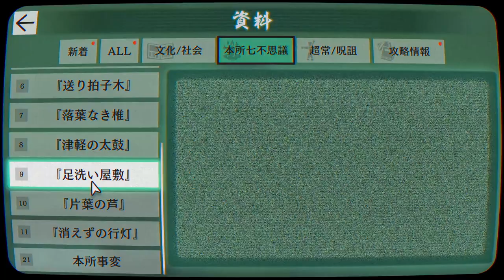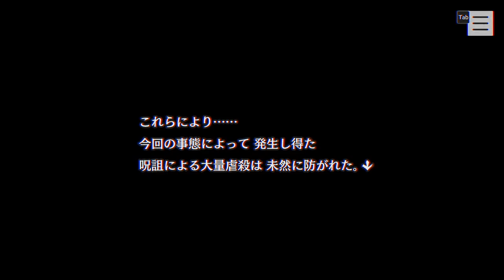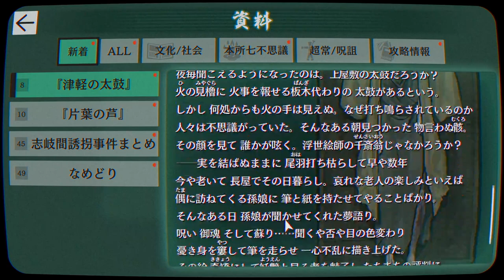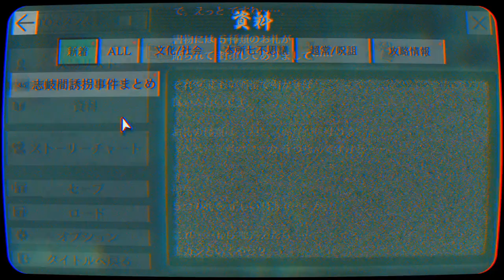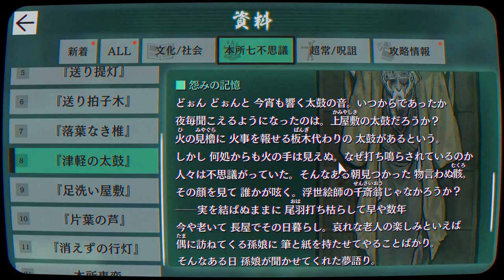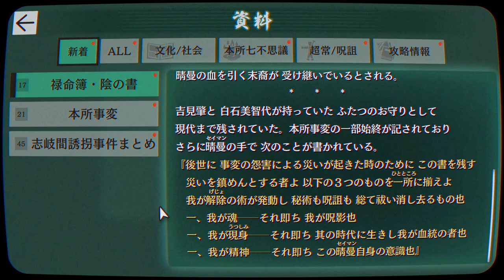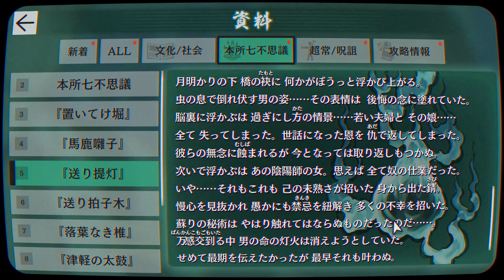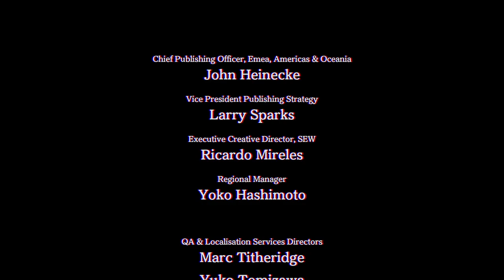【2人実況】その気持ちに嘘偽りは、ない【パラノマサイト FILE23 本所七不思議】#27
こんなに泣くと思ってなかった。あんな姿になってまで思いに心動かされました。